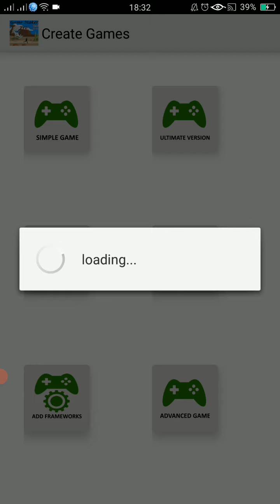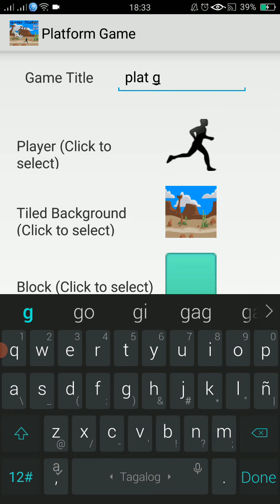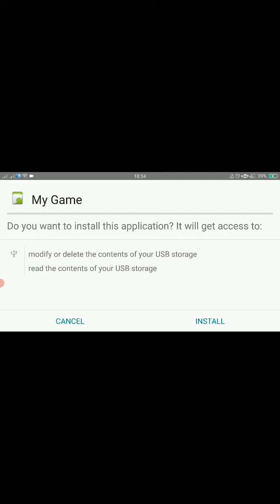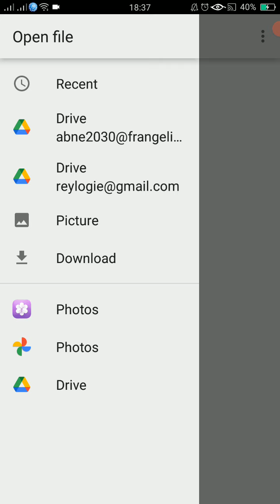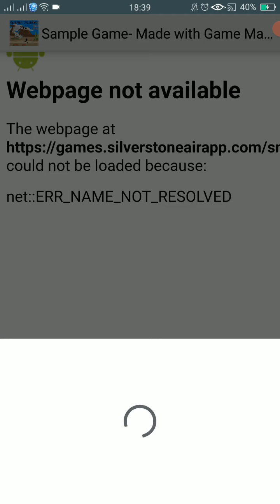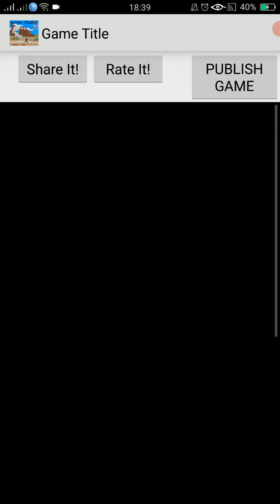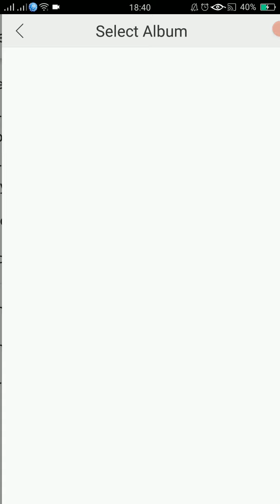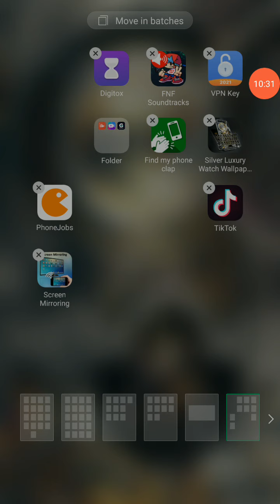i'm trying the app how to make an game in your phone or play store but this app doesn't work!!!!!!!